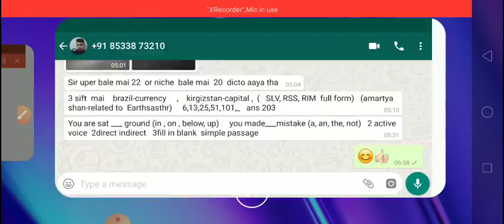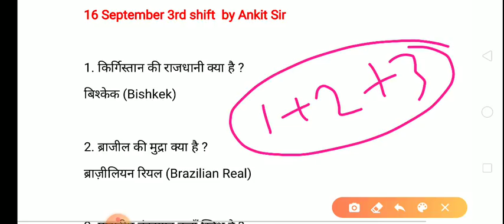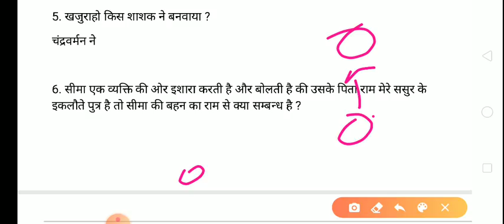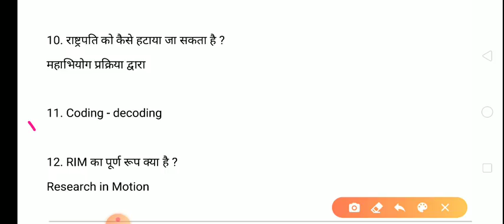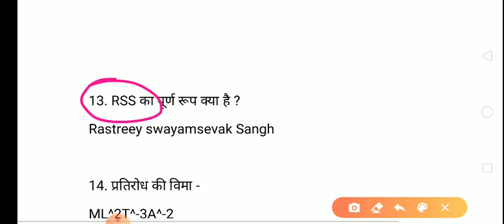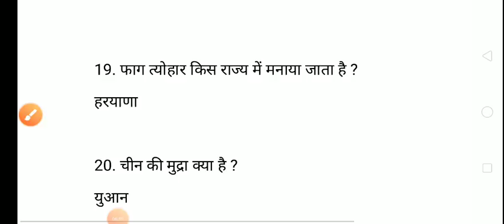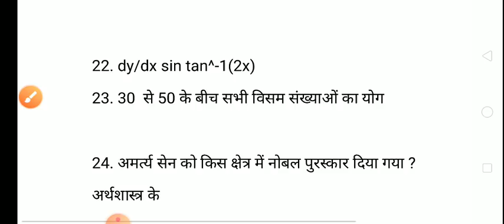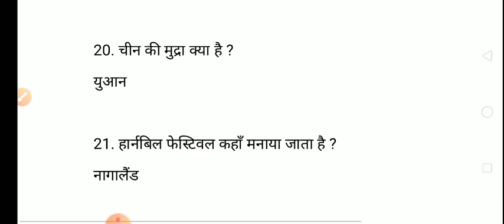16 September navy SSR AA exam review questions 16 sep 3rd shift 2019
16 September navy SSR AA exam review questions 16 sep 3rd shift